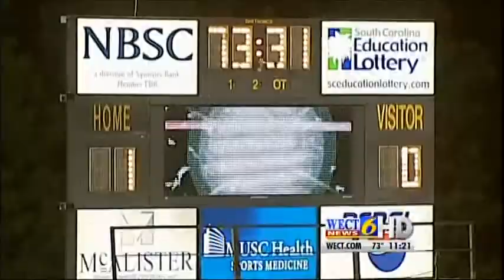Hammerheads Fall in USL PRO Final